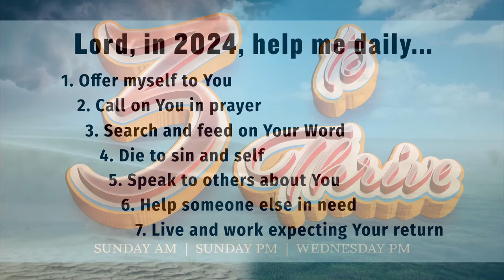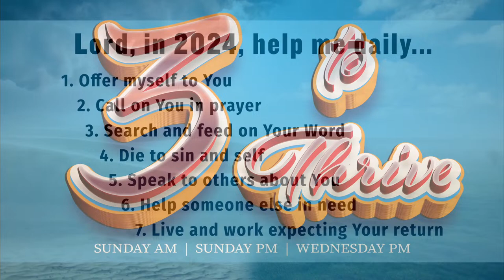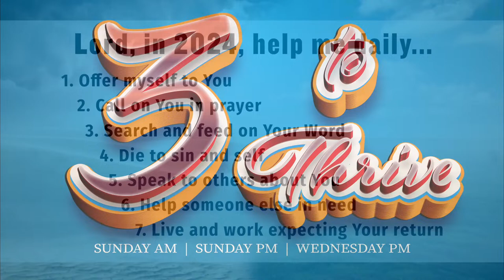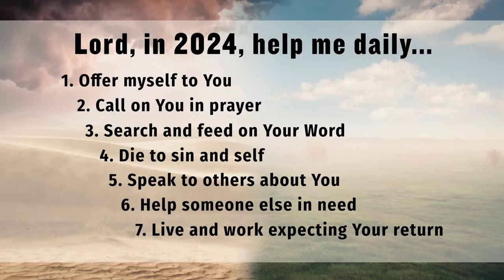Wednesday Evening 4/10/2024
Riverside Baptist Church is located in Saint Joseph, Missouri.